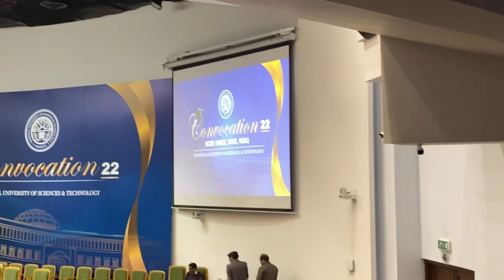NUST Diaries: Graduation Ceremony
In this vlog, I have covered my graduation ceremony.